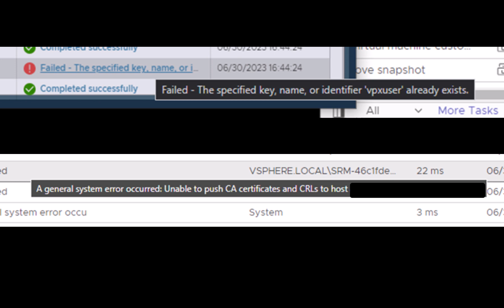vSphere Error Adding Host "Failed - The specified key, name, or identifier 'vpxuser' already exists"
I experienced these errors when trying to add a new host into vSphere.

"Failed - The specified key, name, or identifier 'vpxuser' already exists"

A general system error occurred: Unable to push CA certificates and CRLs to host.
The Solution - REBOOT THE HOST